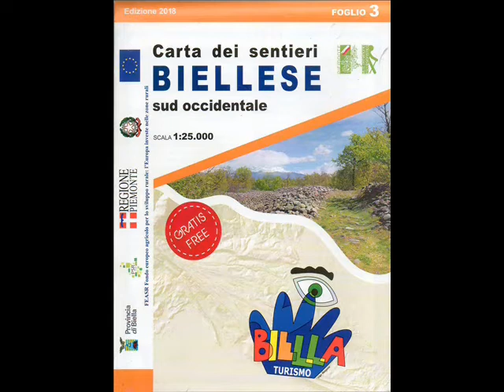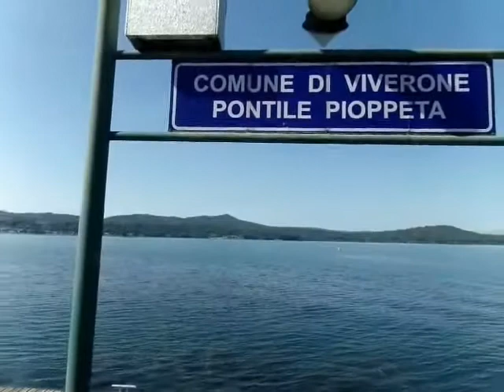VIVERONE (LAGO DI VIVERONE, BIELLA, 28 AGOSTO 2021)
VIVERONE, LAGO DI VIVERONE, PROVINCIA DI BIELLA (PIEMONTE).
Viverone è un comune di 1390 abitanti della provincia di Biella in Piemonte. Sorge sulle sponde biellesi del lago omonimo.
ll lago di Viverone è il terzo lago più grande del Piemonte, situato tra l'estrema parte nord-orientale del Canavese (Eporediese orientale) e l'estrema parte meridionale del . Prende il nome dall'omonimo comune a cui appartiene.
Sotto l'acqua del lago fu localizzato un antico insediamento preistorico alpino, che dal 2011 è entrato nell'elenco del patrimonio dell'umanità dell'UNESCO. Il ritrovamento di antiche costruzioni palafitticole, in special modo in frazione Masseria e presso le rive nord-occidentali (a ridosso del Lido di Anzasco e verso Azeglio), lo rendono un importante sito d'interesse archeologico.
Nel corso dei secoli furono rinvenuti anche monili, spade, asce, spilloni, ornamenti vari femminili, utensili e attrezzi vari che confermano la presenza di insediamenti umani risalenti al Neolitico e soprattutto all'epoca del rame e della media età del bronzo (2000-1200 a.C. circa, il cosiddetto periodo fittile).
Probabilmente un clima più temperato e l'uso di strumenti in bronzo favorirono una crescita demografica anche fuori dal contesto lacustre. Altri siti preistorici della zona quali ad esempio la piccola Cava di Purcarel presso i boschi del Lago di Bertignano, più due reperti di imbarcazioni preistoriche ricavate da unico tronco d'albero, (piroghe) rinvenute sempre dai fondali del Lago di Bertignano nel 1912 e nel 1982 (entrambe conservate al Museo di Antichità di Torino), confermano una presenza di insediamenti negli stessi periodi, fino alle prime invasioni romane della Gallia cisalpina nel III secolo a.C. circa.
Galleria di immagini con fotografie scattate il 28 agosto 2021.